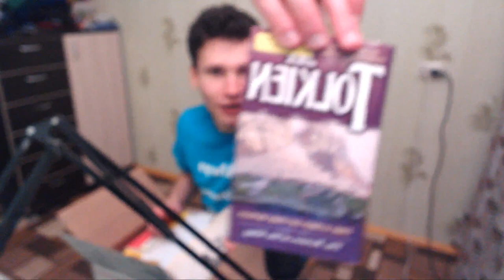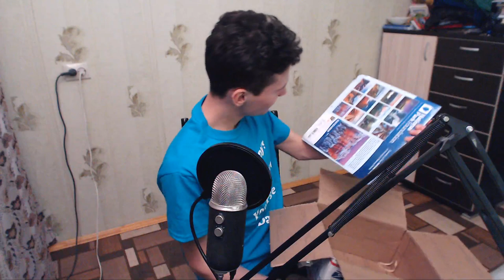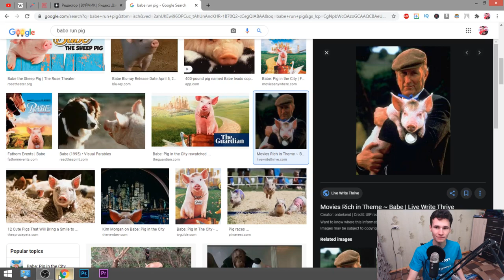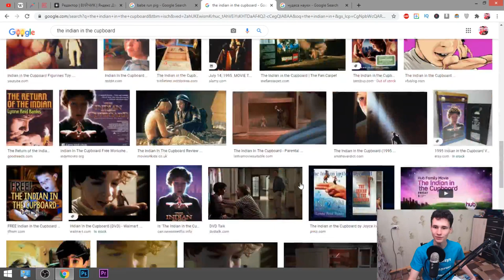I received THE B-DAY PARCEL from my American Subscribers | THANKGORGEOUS for Jackie and Regina :)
Thank you a million, Jackie and Regina :)
I want to send you a huge hug of love to Kentucky :)
Have a super-duper-splendid-and-amazing life! :)

2. Look at my short performing videos on TikTok:
3. Do you want to see my engagement with my Russian audience on Instagram?

F.A.Q.:
1. What do I love?

2. Why do I upload videos on English?

3. What am I focused on?

4. What do you like to do on stage the most?

5. What's the Russian analogy of the word 'Performer/Entertainer'?